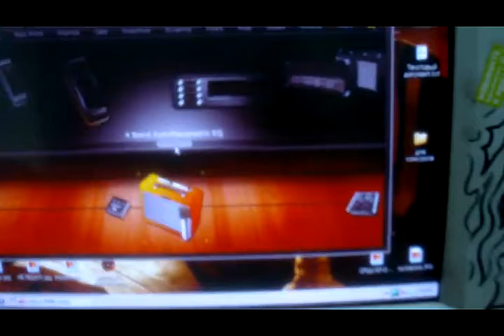Днище-обзор №1. Видеоблог музыканта Стаса.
Всё постоянно прерывалось то севшей камерой(мне лень было долго заряжать), то очередным падением её же с подачи моего племянника, забить на всё это дерьмо - единственный выход)
Новая песня: